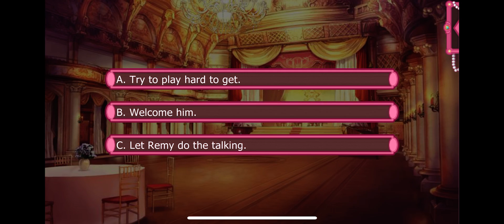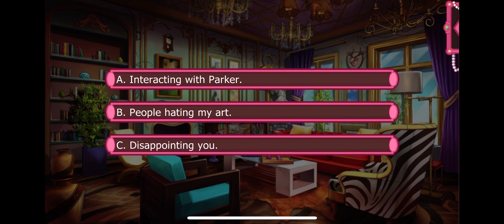Remy Season 1 Episode 4